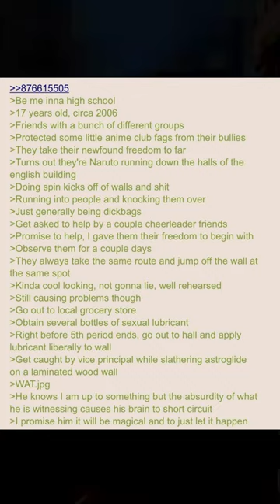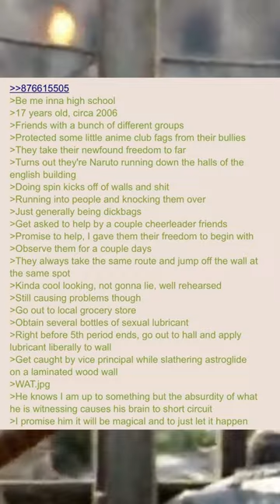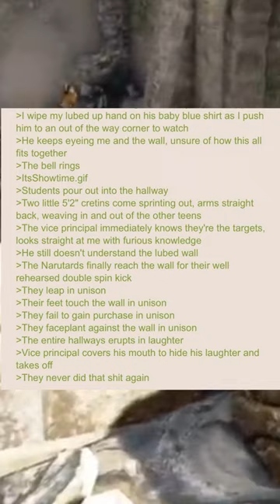Classic schoolyard lubed wall prank